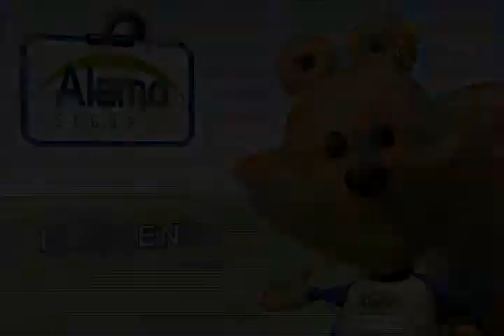Llegan recursos a Michoacán para nuevo Sistema de Justicia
Recursos por más de 13 millones de pesos fueron liberados a Michoacán para las tareas de implementación del Nuevo Sistema de Justicia Penal...